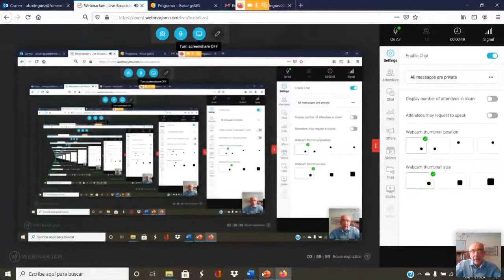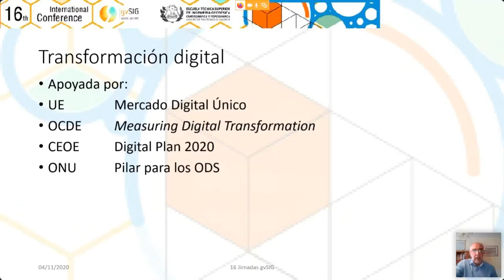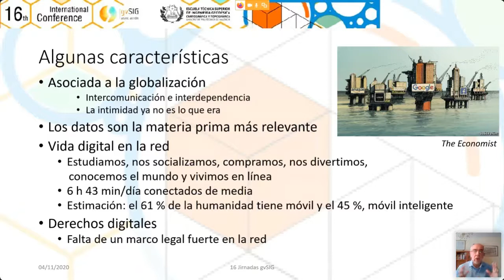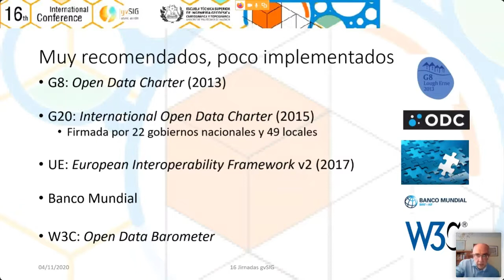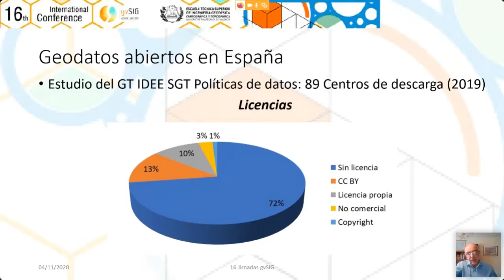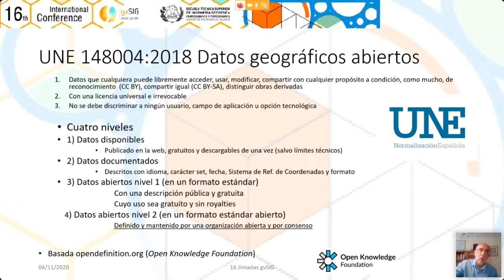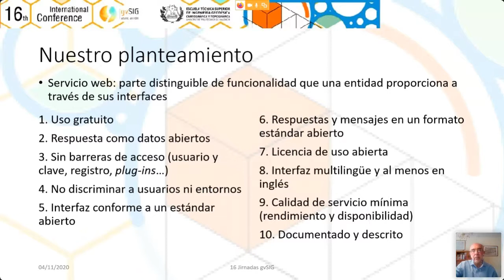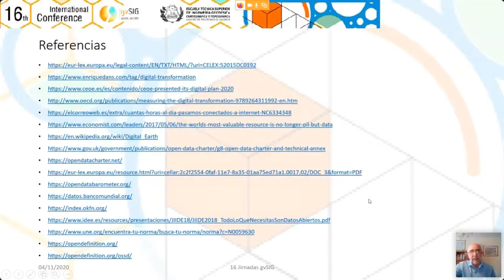16as Jornadas Int. gvSIG: Conocimiento abierto para la transformación dig. de la sociedad del S. XXI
16as Jornadas Int. gvSIG: Conocimiento abierto para la transformación digital de la sociedad del siglo XXI